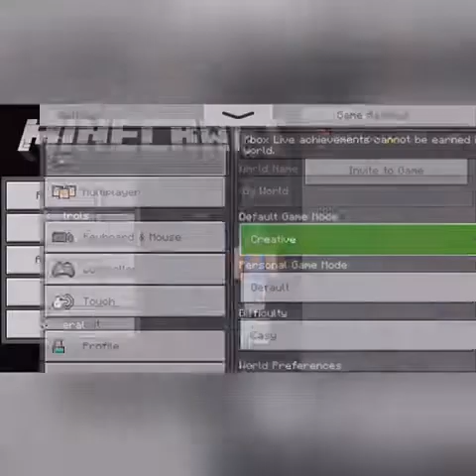Mining in Minecraft PE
Hi There, 👋🏼☺️
I Just wanna Say Thank you All For Watching, And Sit Back Relax while you can watch Meh Mine in MCPE, in Survival Mode.. Also I Do Edit Most of My Videos and Clips I Put Work into Them So if y'all could Show Some Love and Leave a Nice Comment Below that'd Mean a lot.. I Think Becuz of what Microsoft is tryna do with Mojang's Minecraft it's becoming More Popular again.. Therefore I've been playing it More if u haven't heard feel to look up on YT about it.